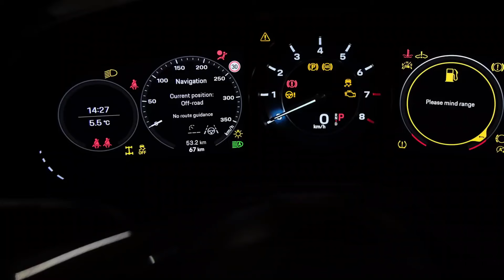2024 Porsche 911 Turbo S - Full Black/Blue Carbon 911 by TopCar Design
Furious Toys